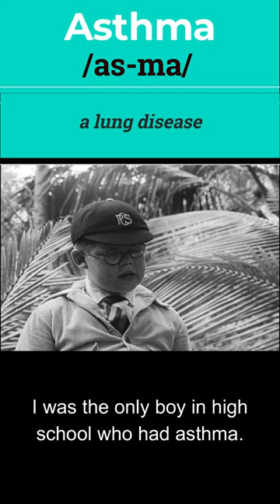"Asthma" Correct Pronunciation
Hello, Enthusiastic people.
If you are wandering to learn English in a better and effective way, this video will definitely help you out.

Related to: English Isled, Spoken English, English grammar, English pronunciation, IPA lesson, Learn English, Vocabulary, Easy spoken, Spoken English tutorial, English lesson, English speaking, Fluent English, British English, Phonetics, American English, Smart English, English idioms and phrases, Color Phrases and Idioms, English listening, English writing, English reading, mispronounced English words, commonly mispronounced words, common mistakes in English, correct your pronunciation, Speak English confidently, correct your English, speak English clearly, Improve English pronunciation, Asthma correct pronunciation.

-Kawsar Sheikh